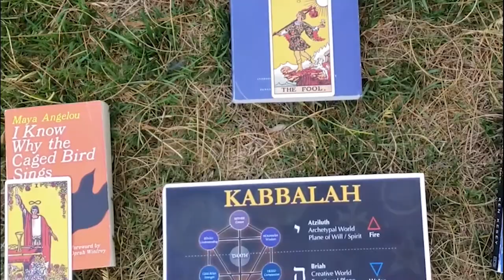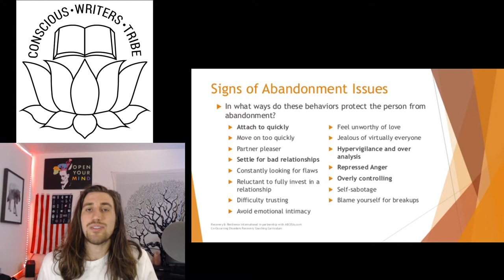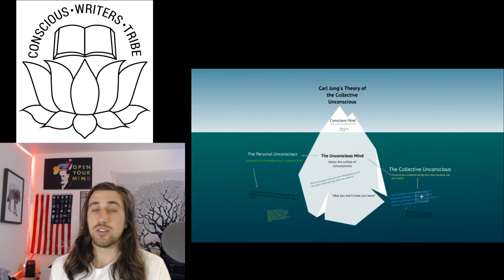Artist's Way Week Five Course: Recovering a Sense of Possibility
This weeks chapter explores "Recovering a Sense of Possibility" -

How we all suffer from cosmic abandonment issues -
The problem with religion/atheism and creativity -
How to tap into your creative flow -
The virtue trap all artists experience -
Easy and Effective Affirmations -
Why time isn't real -
How to rest
Different levels of consciousness and communication